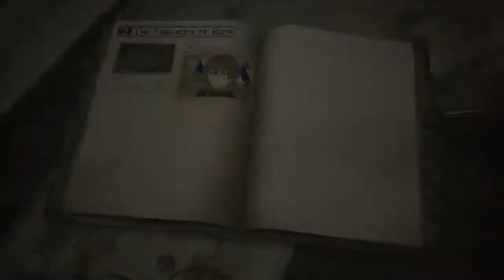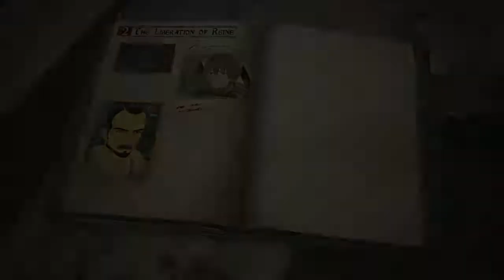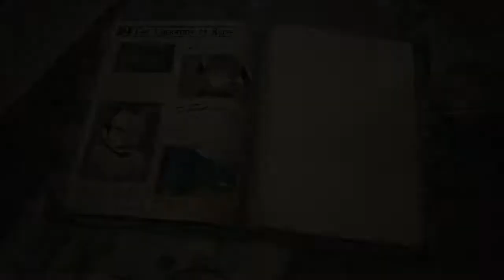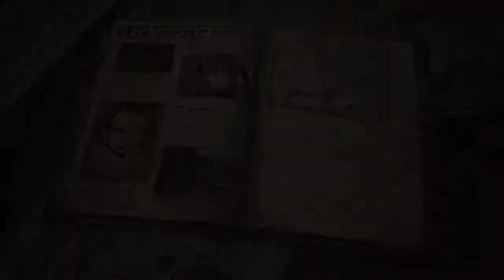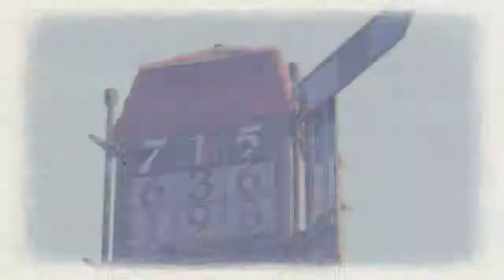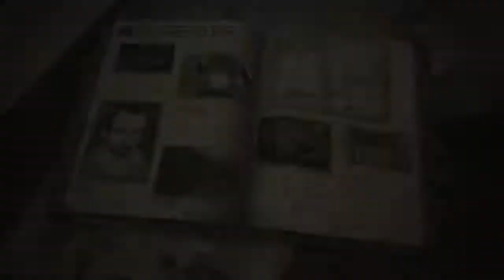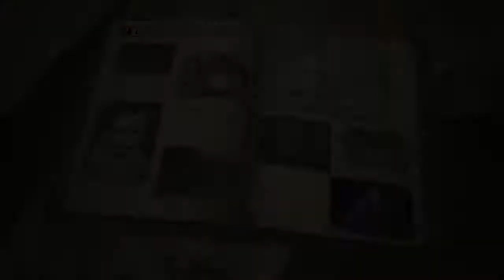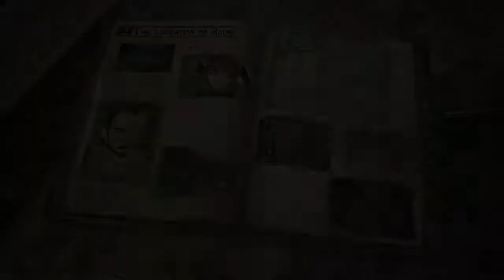Let's Play Valkyria Chronicles 4 Part 3 Trust Amid An Inferno